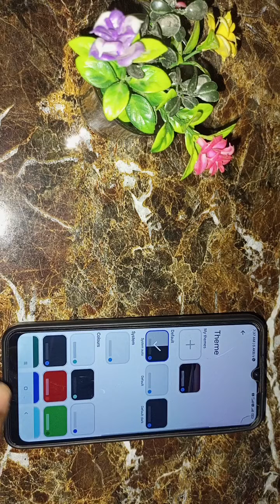Keyboard me default wallpaper kaise set kare, how to set default wallpaper on keyboard in redmi 10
how to delete keyboard theme |how to change keyboard theme on android |how to delete xiaomi mobile keyboard theme |set image on keyboard |lava me app reset kaise kare |double tap screen kaise kholen lava mobile |keyboard background wallpaper |double tap on screen kaise karen |keyboard customize theme kaise hataye |how to reset app in lava mobile |theme on keyboard |lava z3 : how to remove talkback problem |how to change font style on lava devices/